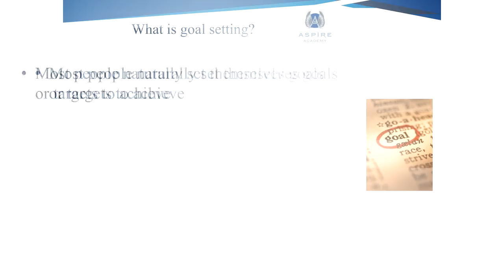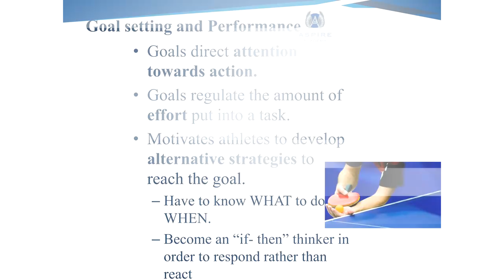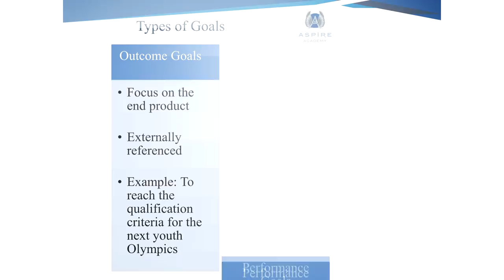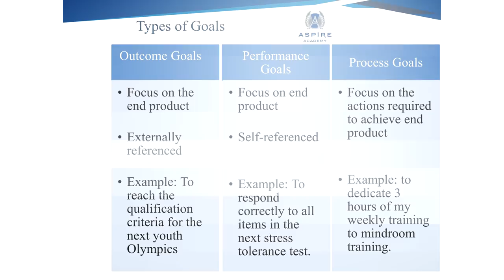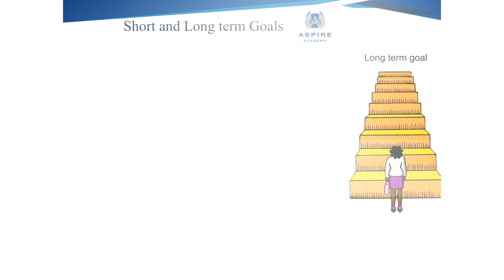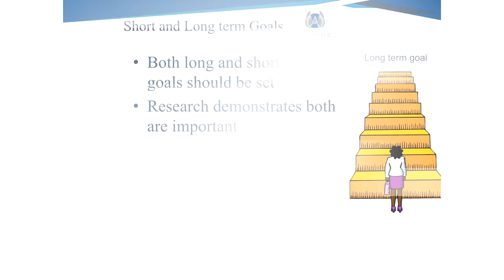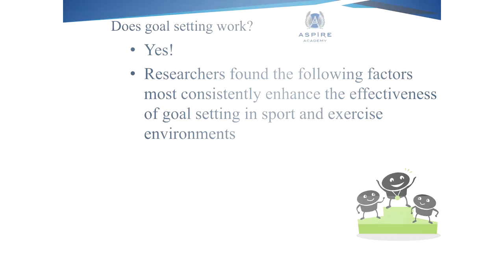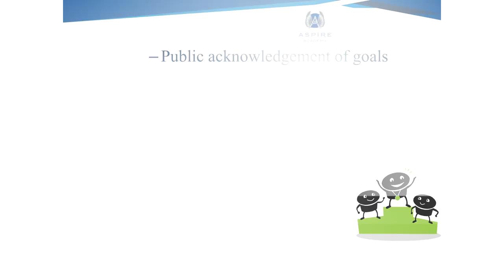Babis Fountoulakis Goal Setting Part 1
Babis Fountoulakis is a Senior Sport Psychologist currently working at The ASPIRE Academy for Sports Excellence with the fencing, shooting & table tennis team in Doha , Qatar from 2007.

He is a Chartered Sport and Exercise Psychologist (CPsychol) with the BPS, HCPC registered, and has Full Membership with the Division of Sport and Exercise Psychology.

He worked in the Organizing committee as a Sport Command Centre Manager at the 15th Asian Games in 2006, and as a Olympic & Paralympic Sports Qualification Coordinator at the Olympic Games in Athens in 2004.

During this lecture he talks about Goal Setting & how to help your athletes set, plan and achieve their goals.

In Part 1:
- Introduction to goal setting & sport psychology  (0:00-2:45)
- The difference between wishes and goals  & why athletes need to be actively involved in setting their goals  (2:45-4:33)
- Different types of goals - outcome, performance & process goals  (4:33-9:06)
- Why both short and long term goals are important & what factors enhance the effectiveness of goal setting  (9:06-13:59)